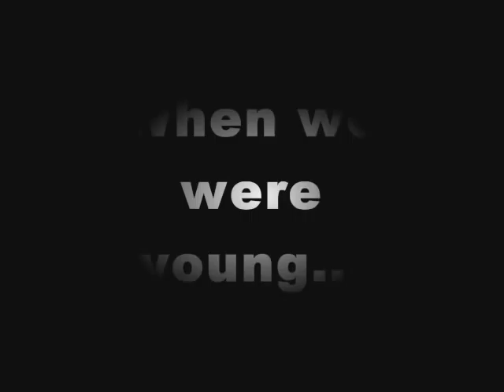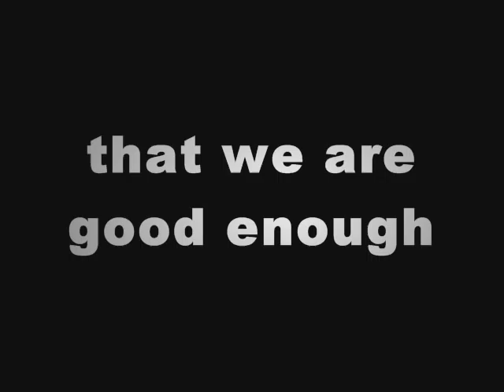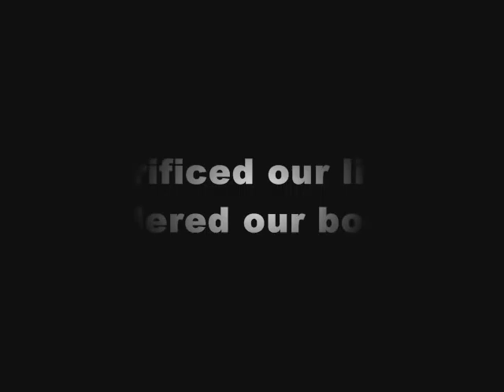Dangerous Productions - Ring Of Faith first half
an mv of rof first half by Dangerous Productions